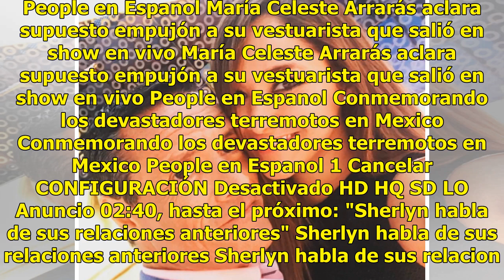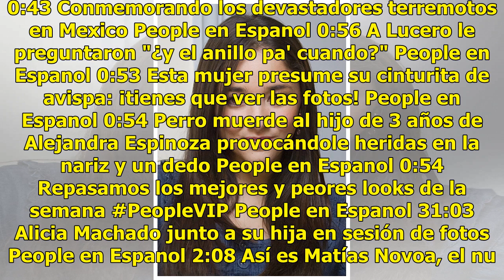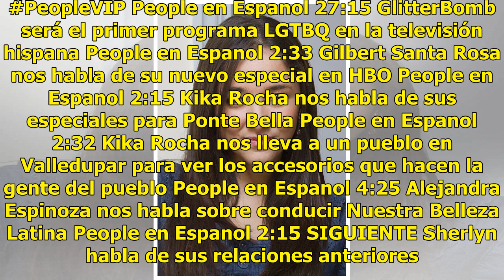Francisco Zea hace inesperada declaración sobre su ex, Sherlyn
Haz clic para ver el video completo Volver a reproducir video SIGUIENTE Lash Lift para pestañas más largas Lash Lift, la mejor manera de hacer que las pestañas luzcan más largas. People en Espanol María Celeste Arrarás aclara supuesto empujón a su vestuarista que salió en show en vivo María Celeste ...